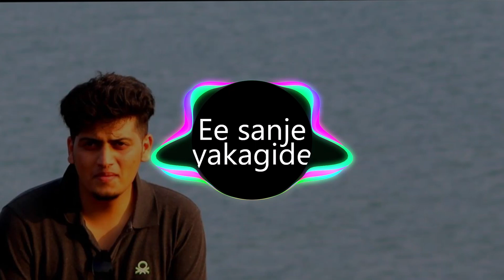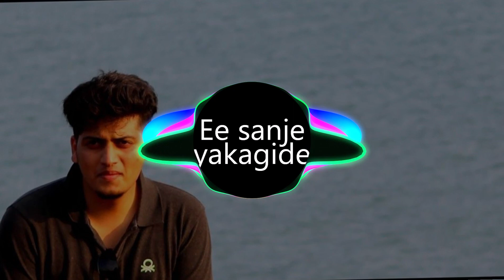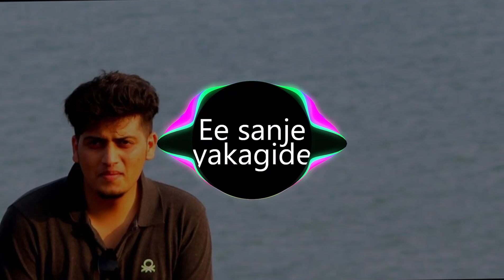Ee Sanje Yakagide Cover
Cover
from Geleya movie
originally by Sonu nigam